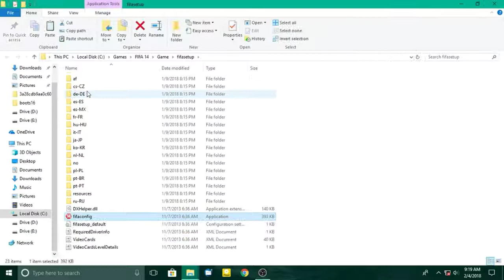FIFA 18 Gloves Pack for FIFA 14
Download link